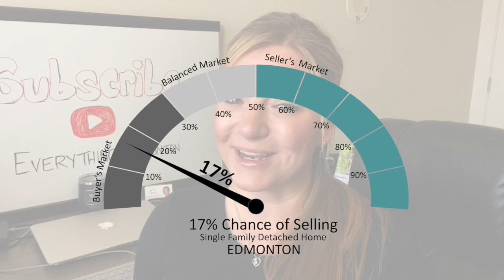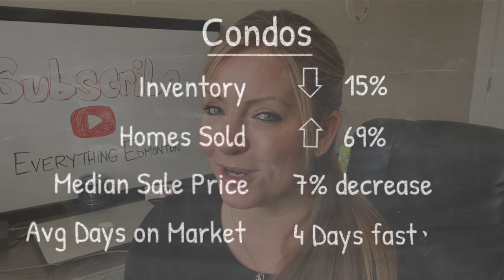Edmonton (Residential Real Estate) Housing Market Update October 2019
Edmonton and Sherwood Park (Residential Real Estate) Market Update October 2019.

Find out how the Residential Real Estate Market in Edmonton and Sherwood Park performed in October 2019 vs October 2018. I explore the Detached Single Family home segment and condo segment in each market. I will also advise if we are in a Buyer's Market, Balanced Market, or Seller's Market.